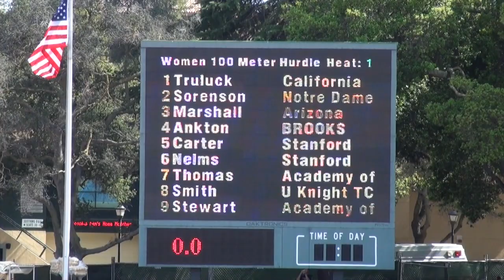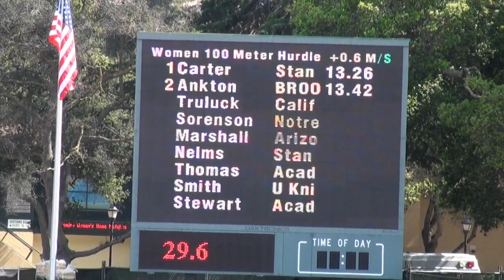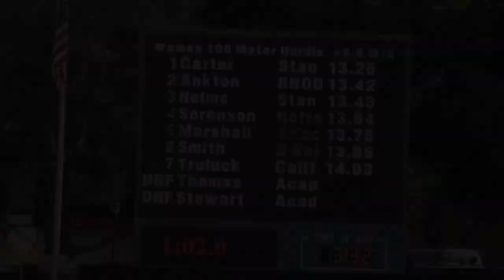Stanford Invitational 2012, Women 100M Hurdles Final (College Students)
Stanford University Invitational - 4/6/2012 to 4/7/2012 Stanford University -Stanford, California

Women 100 Meter Hurdles -

Finals
  1 Kori Carter                  Stanford                 13.26
  2 Falesha Ankton               BROOKS                   13.42
  3 Katie Nelms                  Stanford                 13.43
  4 Nevada Sorenson              Notre Dame               13.64
  5 Dahlys Marshall              Arizona                  13.75
  6 Lauren Smith                 U Knight TC              13.85
  7 Emani Truluck                California               14.03
 -- Vashti Thomas                Academy of Art             DNF
 -- Briana Stewart               Academy of Art             DNF